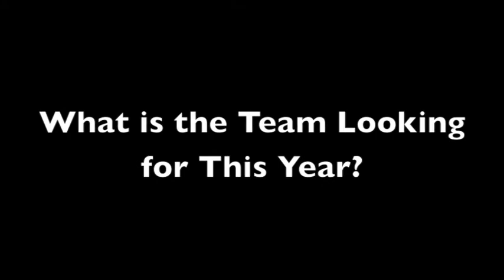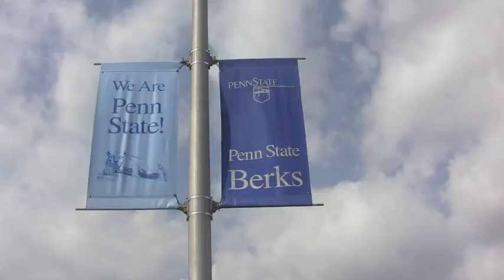Smeal Case Competition - Team Berks